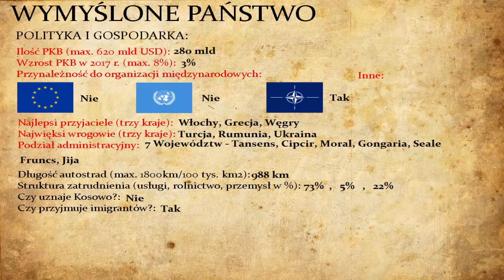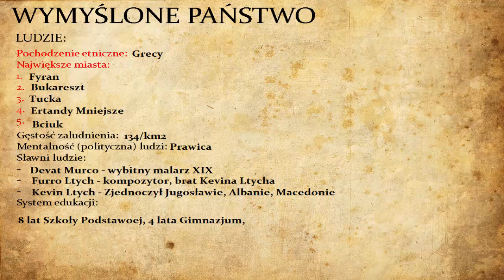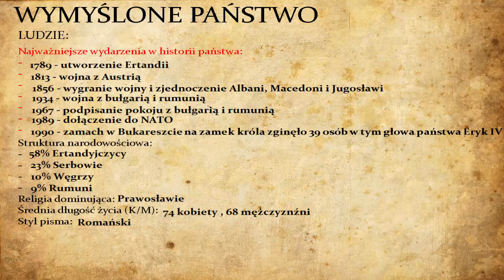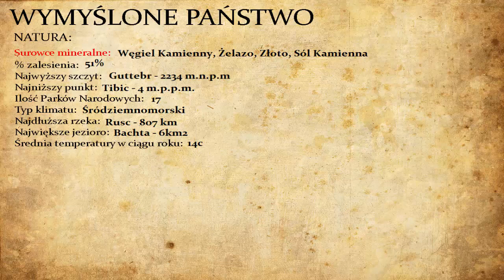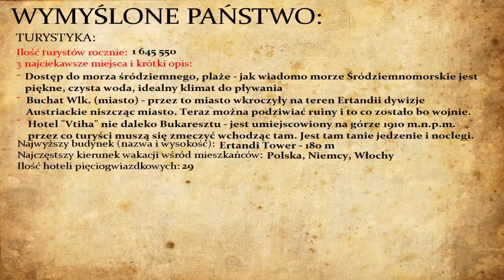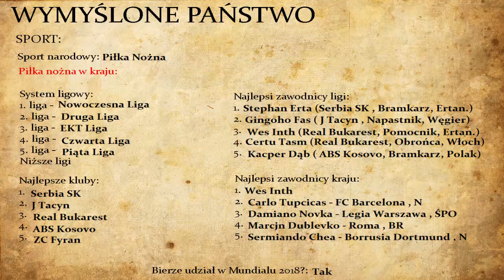BAŁKANIA NORMALNIE - WYMYŚLONE PAŃSTWA #8